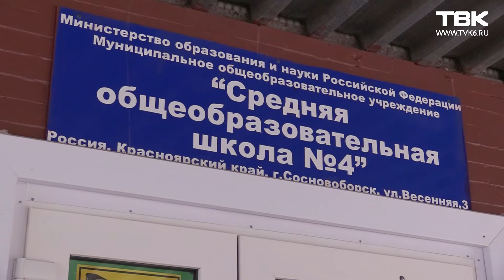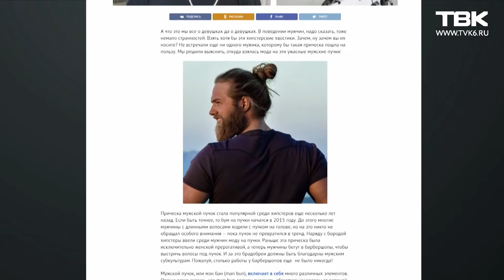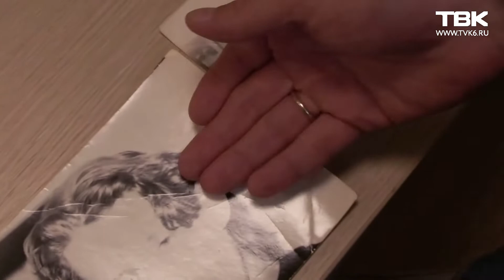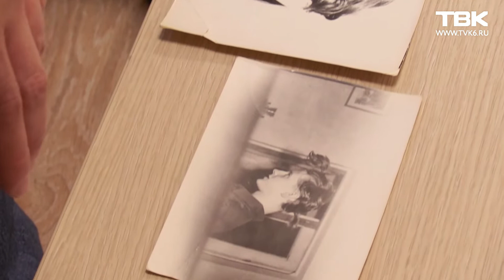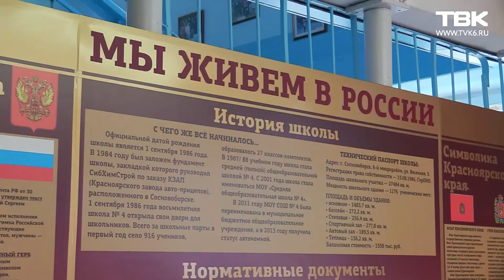Конфликт в сосновоборской школе